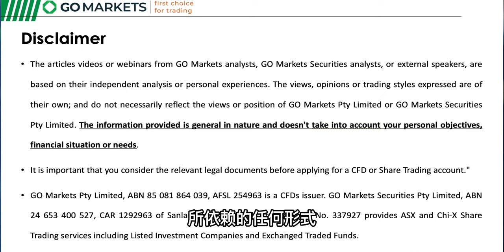GO Markets股市展望-周五版